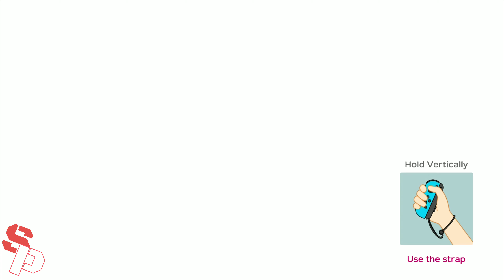Mario Party Ep.1